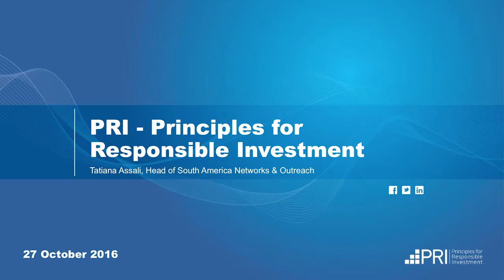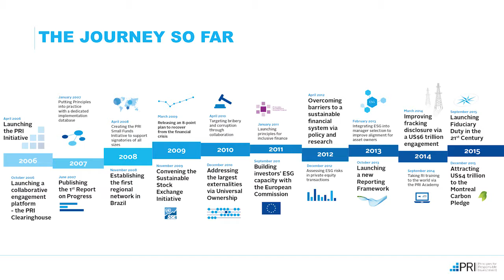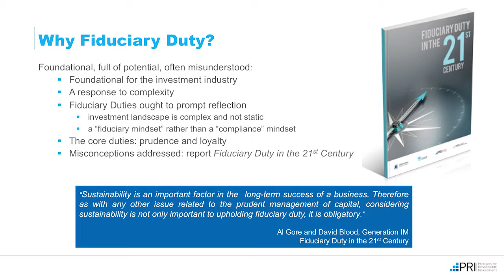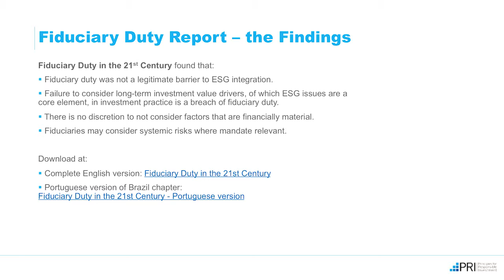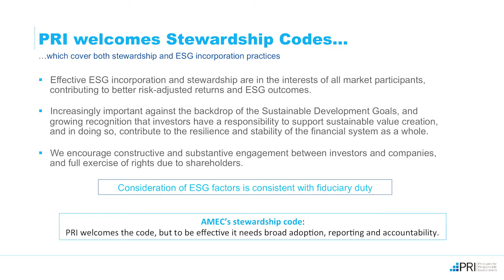Fórum Amec de Investidores 2016: A visão do PRI sobre iniciativas de Stewardship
Tatiana Assali fala sobre a visão do PRI (Principles for Responsible Investment) sobre iniciativas de Stewardship.

Gravação realizada em 27/10/2016 em São Paulo.